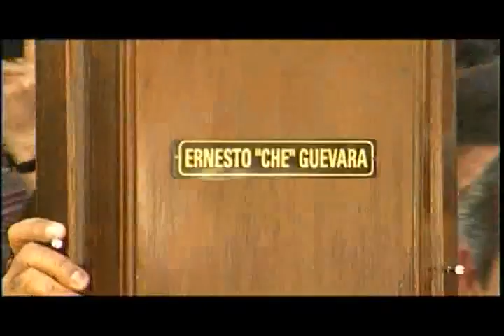The Murder ChE GuEVARA_2